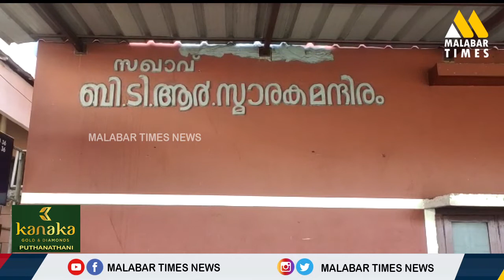ഒരു കൊച്ചു വീടെന്ന കുടുംബത്തിന്‍റെ സ്വപ്നം സാക്ഷാത്ക്കരിക്കാന്‍ മലപ്പുറം കോട്ടക്കലിലെ CPM കമ്മിറ്റി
ഭിന്നശേഷക്കാരായ മക്കള്‍ക്കൊപ്പം കഴിയാന്‍ സ്വന്തമായി ഒരു കൊച്ചു
വീടെന്ന കുടുംബത്തിന്‍റെ സ്വപ്നം സാക്ഷാത്ക്കരിക്കാന്‍ മലപ്പുറം കോട്ടക്കലിലെ
സി.പി.എം കമ്മിറ്റി.12 വര്‍ഷത്തിലധികമായി വാടകക്വാര്‍ട്ടേഴ്സില്‍ കഴിയുന്ന
നിത്യരോഗികളായ  പുഷ്പക്കും പ്രഭാകരനും സ്വപ്നഭവനം യാഥാര്‍ത്ഥ്യമാക്കാന്‍
സി.പി.എം തീരുമാനിച്ചു.ഔദ്യോഗിക  പ്രഖ്യാപനം ഞാറാഴ്ച രാവിലെ നടക്കും.
മലബാര്‍  ടൈംസ് ന്യൂസ് ഇംപാക്ട്.